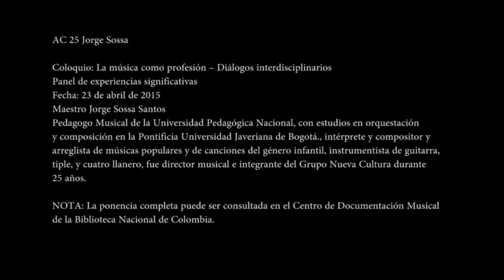AC 25 Jorge Sossa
DescripciónColoquio: La música como profesión – Diálogos interdisciplinarios
Panel de experiencias significativas
Fecha: 23 de abril de 2015
Maestro Jorge Sossa Santos
Pedagogo Musical de la Universidad Pedagógica Nacional, con estudios en orquestación y composición en la Pontificia Universidad Javeriana de Bogotá., intérprete y compositor y arreglista de músicas populares y de canciones del género infantil, instrumentista de guitarra, tiple, y cuatro llanero, fue director musical e integrante del Grupo Nueva Cultura durante 25 años.
NOTA: La ponencia completa puede ser consultada en el Centro de Documentación Musical de la Biblioteca Nacional de Colombia.